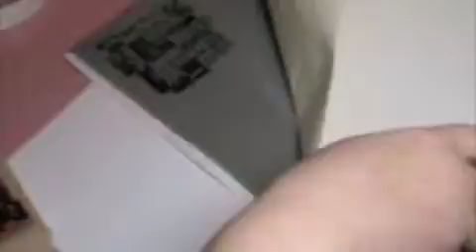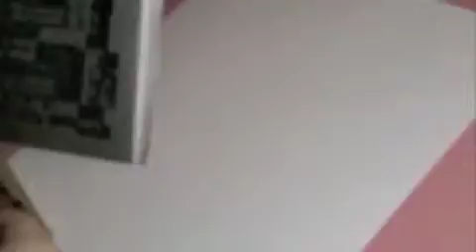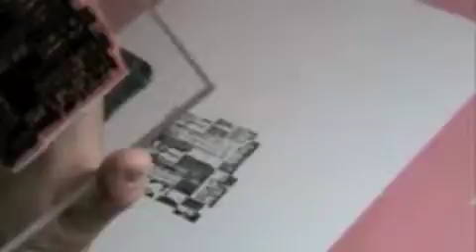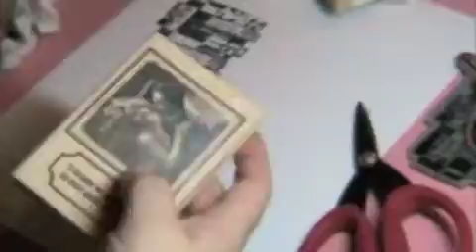Day 12 of 31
Response video to Marion Smith's 31 days of challenges day 12 of 31.